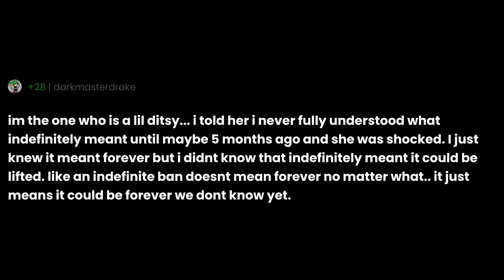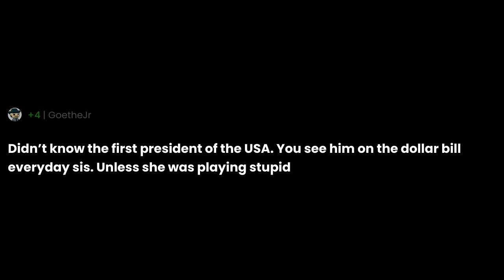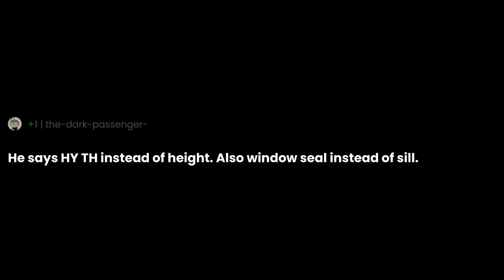At what moment did you come to the understanding that your partner was not very intelligent?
"At what moment did you come to the understanding that your partner was not very intelligent?" the question you all have been asking for.